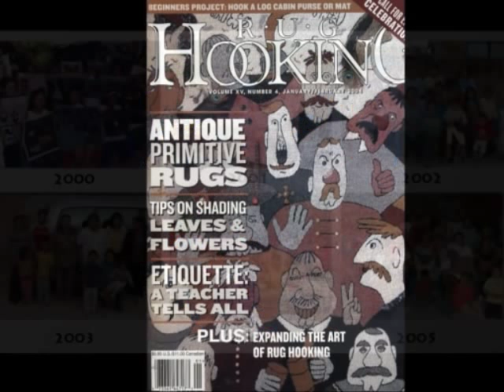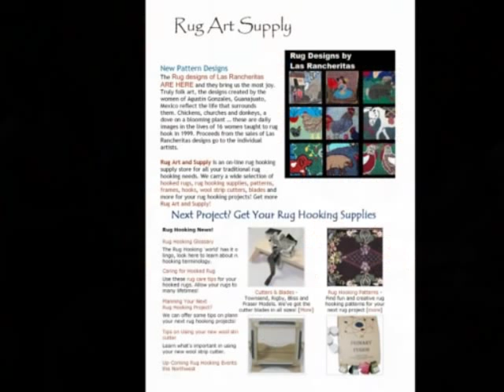The Rug Hookers of Mexico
An introduction by photographer Charlotte Bell to the rural community cooperative in the state of Guanajuato Mexico. 16 people have learned the craft of rug hooking. to learn more about Charlotte Bell visit her web